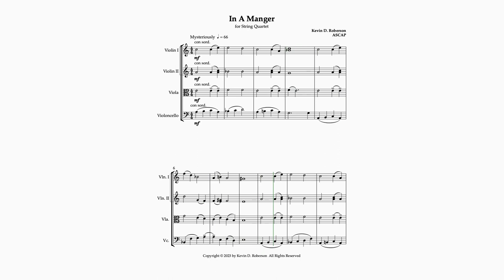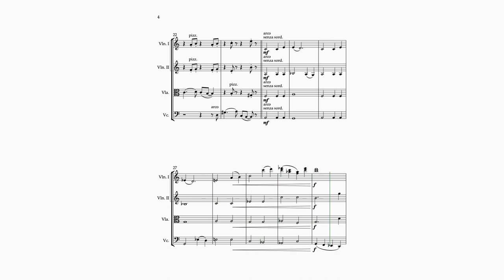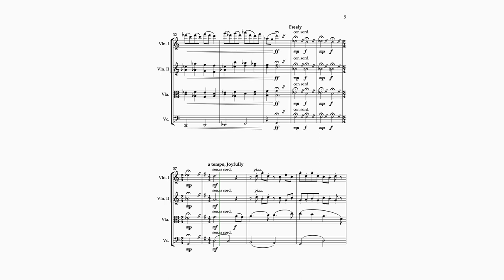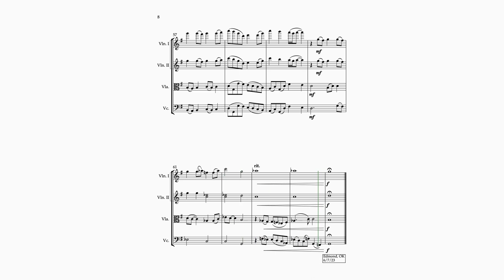In A Manger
Strings tell the story of that wondrous night when our Lord Jesus Christ was born in a manger.